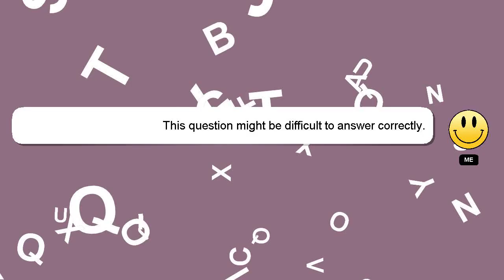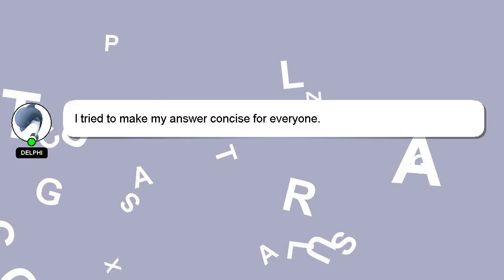How to charge vgr trimmer?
A little intro about me, Good day, I am Delphi. I can assist you in answering your queries. - How to charge vgr trimmer?

If you need more specific information, let me know by leaving a comment or starting a chat. Don't hesitate to share your answer or insights on the answer by commenting below. I will 'heart' your answer to show my gratitude for your contribution.

*2 What we are experimenting :*